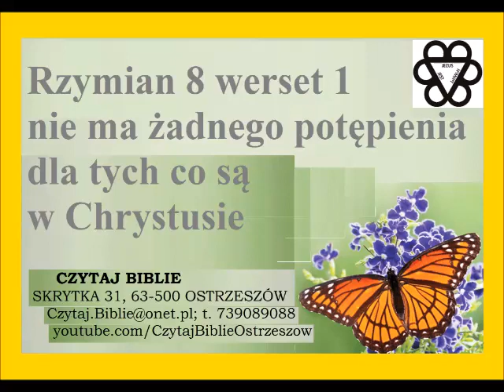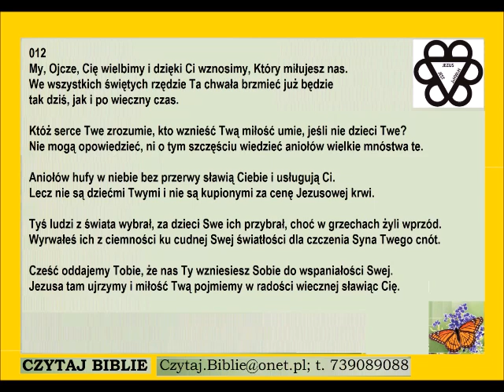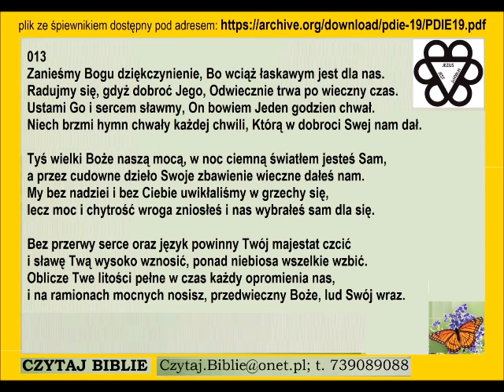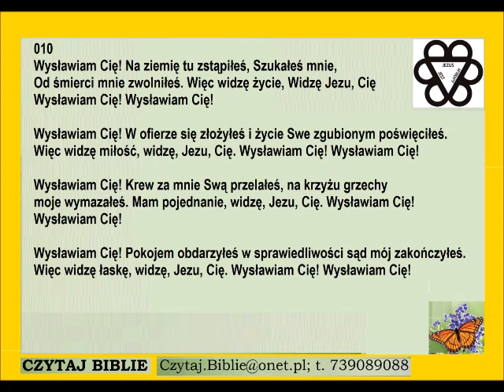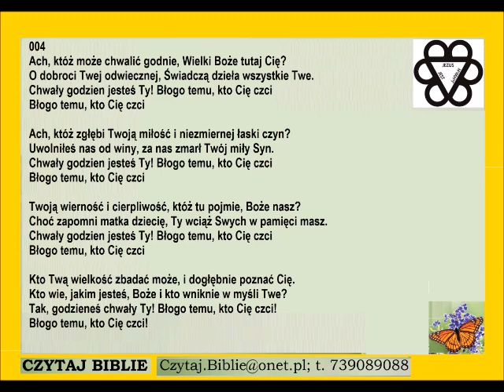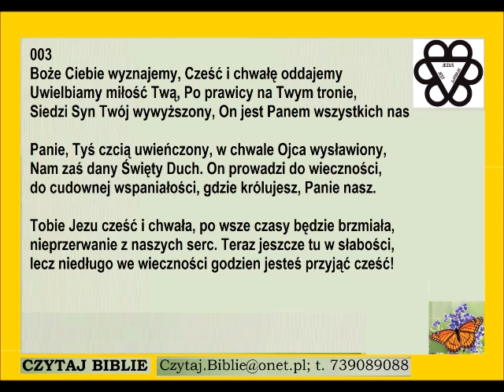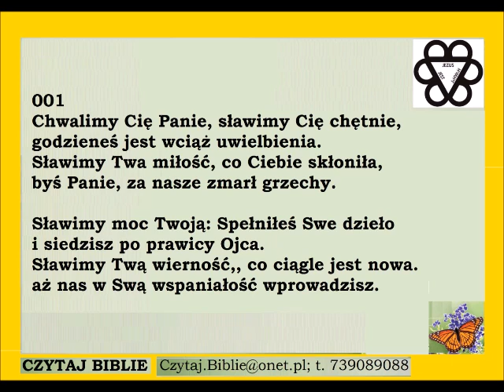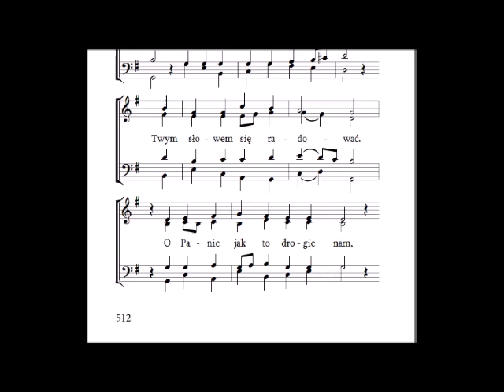Rzymian 8 werset 1 nie ma żadnego potępienia dla tych co są w Chrystusie